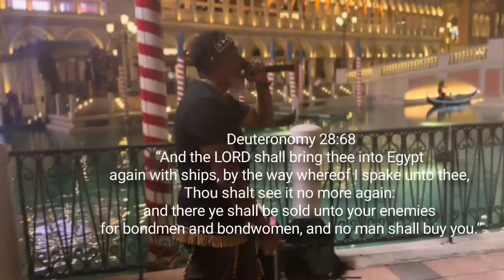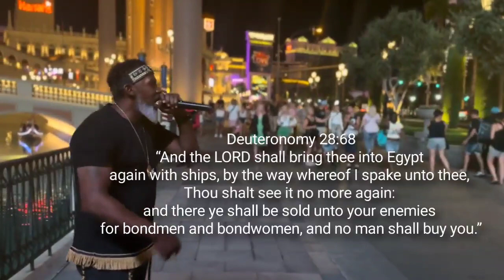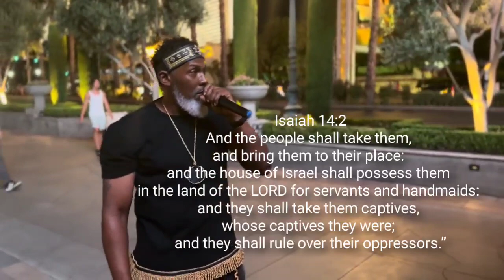H.O.I. LV : The Kindgom Is Translated From One People To Another